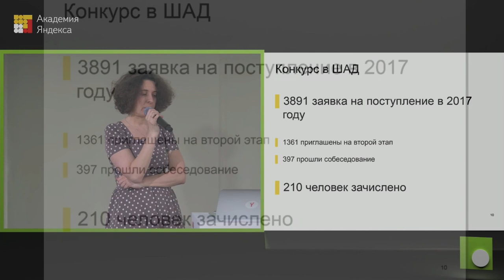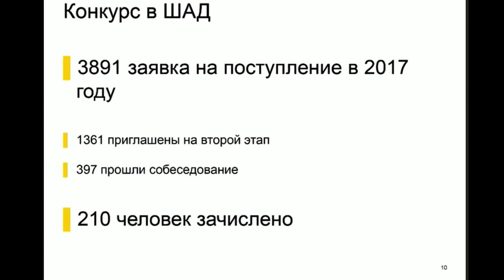РЕЗУЛЬТАТЫ ЭКЗАМЕНА. ПРОХОДНОЙ БАЛЛ. СТАТИСТИКА 2017 | ШАД ЯНДЕКСА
Пару часов назад прислали email с результатами экзамена в ШАД. Все не так классно, как хотелось бы, но шанс есть. Все зависит от результатов апелляции и проходного балла.